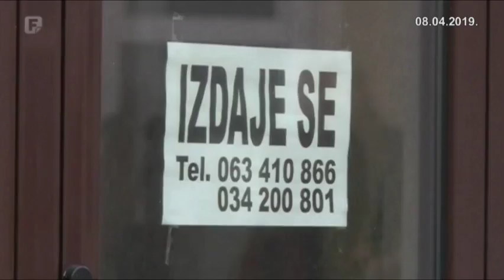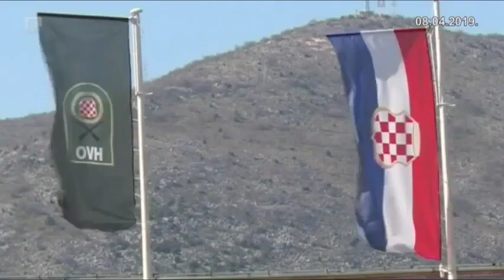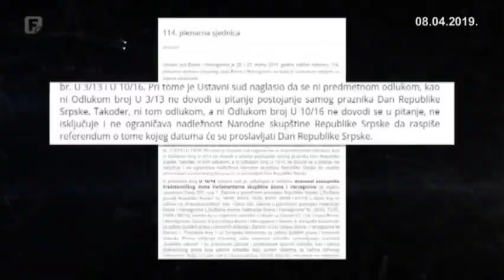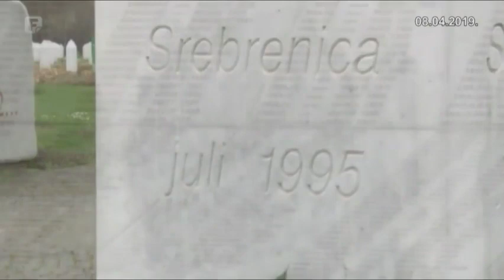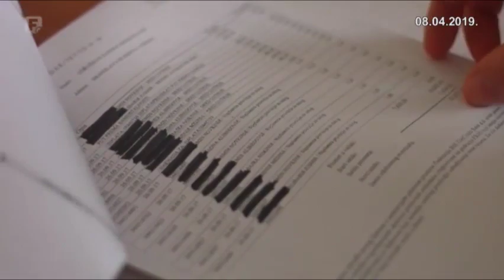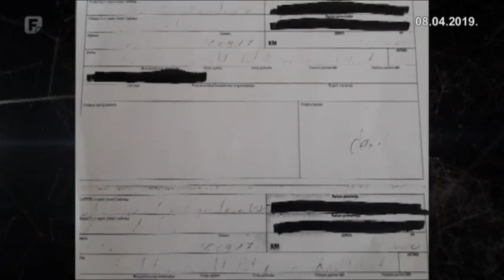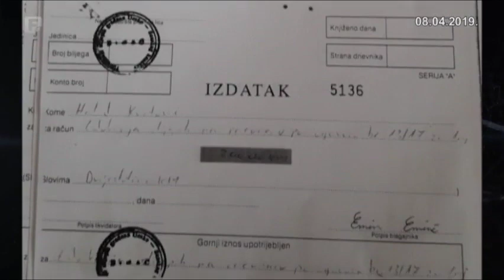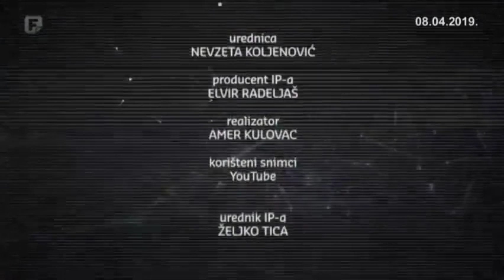Mreža - Kako Dragan Čović želi reinkarnirati Herceg-Bosnu; 08.04.2019.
Kako Dragan Čović želi reinkarnirati Herceg-Bosnu i ovjekovječiti svoju dominaciju na jednom dijelu BiH? Ko finansira Bobanov i Šuškov paradržavni projekt? Vlast i opozicija RS-a u odbrani Karadžićevog projekta. Kriminal i samovolja u Udruženju slijepih USK-a.